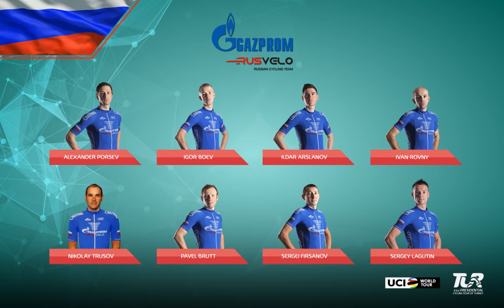Gazprom Rusvelo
TUR2017 Gazprom Rusvelo takım tanıtım filmi / Promotional video of Gazprom Rusvelo team / Film promotionnel de l'équipe de Gazprom Rusvelo